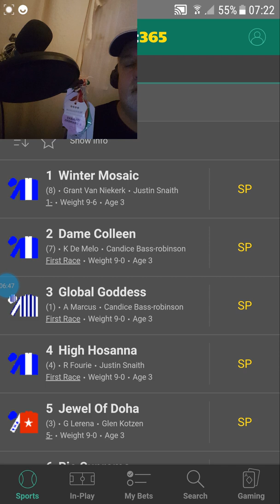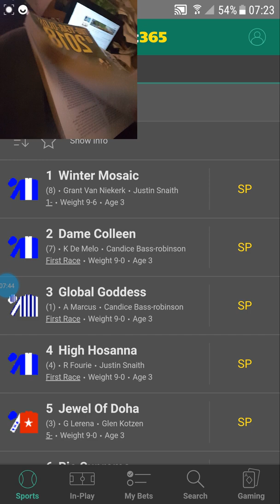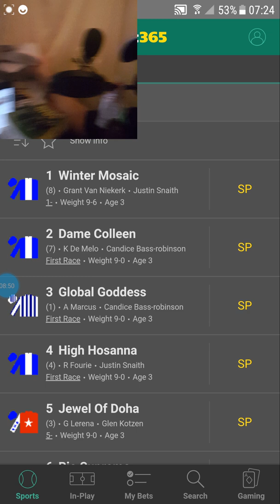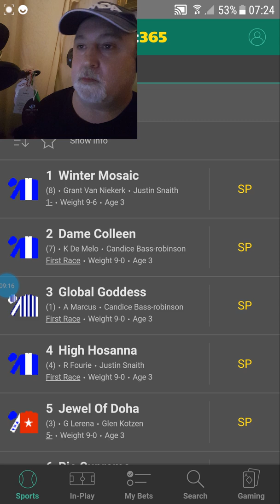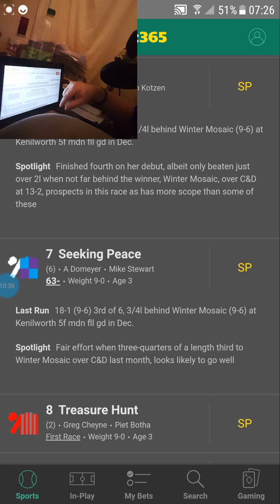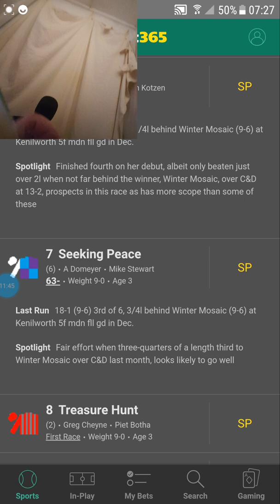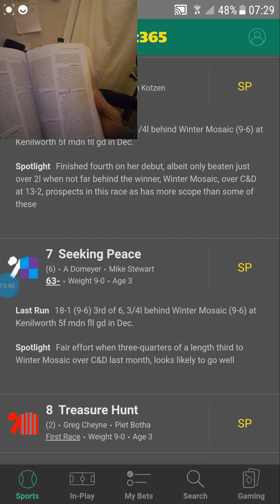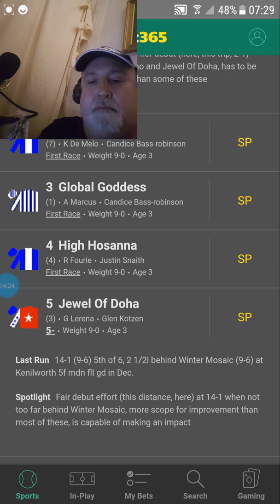Kennilworth Two Day blu Festival Race 1 Juvenile Plate last year we tipped Erik the Viking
Today is the start of the L'ORMARINS Two Day festival Queens Plate Group 1 old Facebook Twitter Members know this is one of our winter Highlights along with SantaAnita tips 6pm Pegasus World cup Gulfstream park Meydan world cup and Oaklawn Derby. I'm back fit and well after a long Illness. Today I'll post a video of each race simultaneously my Itunes Anchor podcasts go out Flat Racing Guru UK on all major podcast services